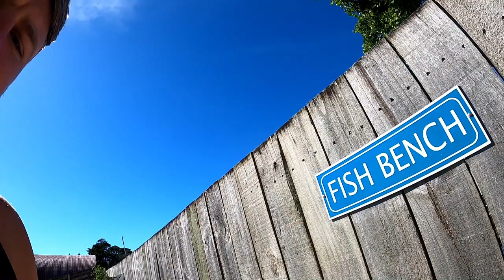Whangapoua Coromandel NZ Part 2 - Fishing off the rocks, Trevally and Snapper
Had a nice evening fish off the rocks, not far from where we took the kayak during the day. This was my 3rd attempt that day with not much success. The sun was starting to set and the tide was just starting to go out this makes a good time to flick a bait in and see what happens.

After my second cast i got onto a nice Trevally! Just unfortunate i didn't record the whole fight. Then not so long after i got another one. To top it off near the end i hooked onto a wee snapper.

Such a great place the Coromandel, the sea life is just amazing. so good to see fish stocks as plentiful. Just need to get better at catching them haha!